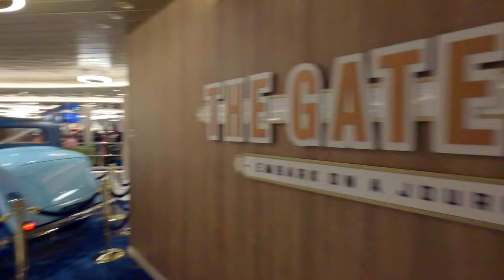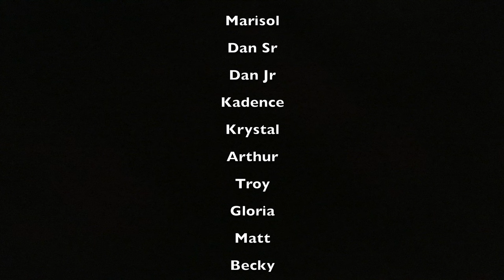Carnival Celebration Cruise Vacation 2024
Hello everyone! Here is the video from my cruise I took from 2/4/24 to 2/11/24. We visited Amber Cove DR, San Juan PR, and St Maarten. I had a blast!

0:00 Intro
0:33 Day 1 - Fly Into Miami
2:42 Day 2 - Embarkation Day
5:22 Sail Away Party
6:43 Day 3 - Fun Day At Sea
7:59 Waterworks
9:42 Celestial Strings Show
9:53 Day 4 - Amber Cove, DR
10:37 Beach Excursion
12:40 Zip Lining at Port Area
14:20 White Hot Deck Party
15:01 Day 5 - San Juan, PR
18:11 Latitudes Bar (Popular Sakura Drink)
18:38 80’s Deck Party
19:28 Day 6 - St Maarten
22:05 Amor Cubano Show
22:49 Day 7 - Fun Days At Sea
23:33 Jubilee Bar (Popular Wood Smoked Drinks)
24:00 Latin Celebration Party
24:49 Evolution Dance Party
25:22 Day 8 - Fun Days At Sea
25:40 Groove for St Jude
26:32 One World Show
27:03 Day 9 – Debarkation
28:14 Bonus Content

All music in the video is courtesy of Ikson and Mike Leite.